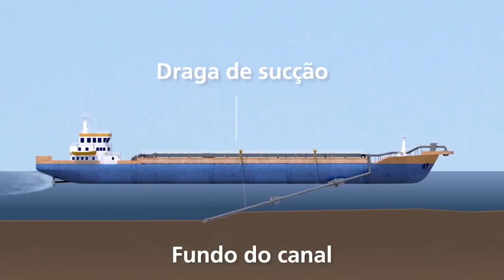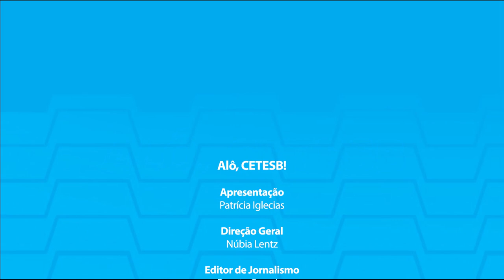Alô, CETESB! Desafios do Licenciamento Ambiental do Canal de Piaçaguera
O gerenciamento da qualidade de sedimentos contaminados é uma tarefa extremamente desafiadora sob o ponto de vista ambiental, pois o sedimento que compõe o compartimento aquático, e em certas condições biogeoquímicas, pode acumular e redistribuir substâncias químicas para a biota, de modo que se torna uma fonte de re-contaminação, notadamente em ambientes localizados próximos a locais que não foram submetidos ao controle das fontes de poluição.
Nesse contexto, o alto estuário Santista - assim como outros locais do mundo - , foi objeto de intensa industrialização (a maior do Brasil), mas em contra partida, dada sua instalação anterior à legislação, causou diversos problemas de contaminação na biota, posto que o ambiente estuarino favorece a sedimentação (o assoreamento) e consequentemente o acúmulo de contaminantes, notadamente nos sedimentos mais profundos.
Após 1984, com a implantação pela CETESB do PROCOP (Programa de Controle da Poluição) foram adotadas medidas de controle da poluição nas emissões líquidas e atmosféricas, de modo que os resultados positivos foram constatados nos programas de monitoramento das águas e da biota aquática, além da fauna.
Cavas subaquáticas consistem em uma área submersa em um local seguro, com pouca correnteza e distante da praia, onde são confinados sedimentos que antes estavam expostos no ambiente marinho. Esse método de disposição de sedimentos dragados é reconhecido internacionalmente e utilizado com sucesso em países como Austrália, Estados Unidos, Espanha, Holanda, Noruega, Reino Unido e Hong Kong, além do Rio de Janeiro e Santos, no Brasil. A escolha do método da cava subaquática foi definida em função da necessidade de desassoreamento do Canal de Piaçaguera e também para solucionar um passivo ambiental de décadas. No caso do Canal de Piaçaguera, a escolha do método de dragagem com disposição em uma cava submersa foi amplamente discutida com a CETESB durante o licenciamento do projeto, por de mais de dez anos, e com base em avaliações de cerca de 20 entidades nacionais e internacionais sobre o tema. Outros dois aspectos também foram importantes: 1 - não havia sedimentos contaminados no local e 2 - a  área é abrigada e protegida de correntes, o que assegura que os sedimentos ficarão no local e não correm riscos de serem espalhados. A cava possui uma área de 215 mil m², 480 metros de diâmetro e 22 metros de profundidade (abaixo do subsolo).